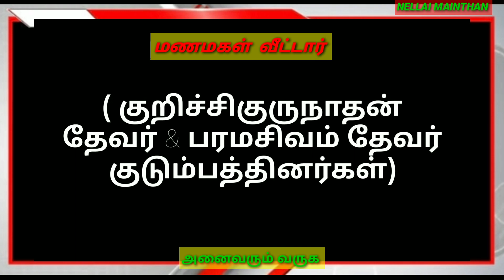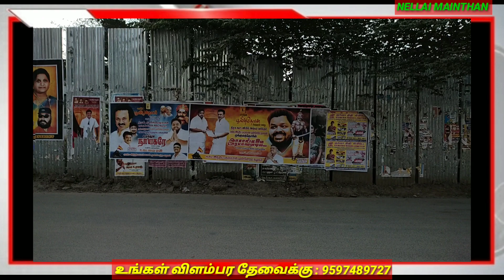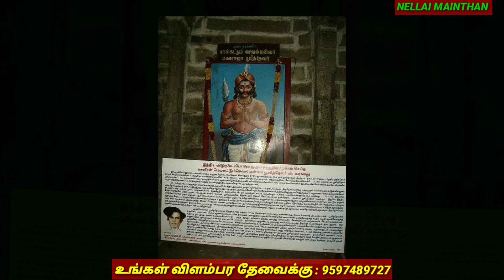பூலித்தேவர் 306 வது குருபூஜை விழாவுக்கு தயாராகும் தென்மாவட்டங்கள்/ நெல்லை மாவட்டம்pulithever